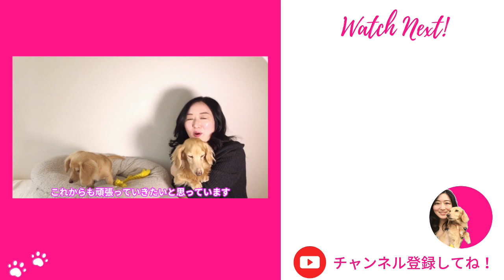愛犬家としての失敗＆反省5つ Things I Failed as Dog Owner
// 楽天ROOM
オススメの愛用品はコチラ

リオを迎え入れた当初、
愛犬家として失敗と反省点を5つお話します。

これは私にとっては心が痛い思い出なので
動画を作るかどうか正直迷いました。

でも、同じような想いをしてもらいたくないという気持ちで作りました。

//  ABOUT

▶︎Simple Dog Life のYukoです。このチャンネルは、

→愛犬と一緒に楽しめるレストラン、旅行などのレクリエーション情報

→時々、愛犬生活の日常 VLOG

→愛犬は何歳ですか？  A: 愛犬リオ娘は14歳です

→愛犬の犬種は？  A: ミニチュアダックスのクリームです

→出身は？  A:  愛知県です

→外国に住んでいたことがあるのですか？  A:  学生時代にアメリカとイギリスに住んでいました

犬の動画・井上哲之

//  PRESENT

今だけ！

// STORY

それは、ミニチュアダックスの愛犬リオ娘が８歳の時、

元気が当たり前だと思っていた自分。。。

ただただ毎日祈り、心配心配で毎日お見舞いに行き、

『リオに何がしてあげられるのか？』と、真剣に考えるようになりました。

病院選び、ご飯やおやつ、運動などの健康面、思った以上にかかった通院費。

特別で貴重な時間であり、そして悲しいかな限りがある』と痛感しました。

病気以来、様々な情報を調べ、
学び、あの日からリオと一緒に成長しています。

そういった悩みを心許せる仲間と共有し、一緒に学び、成長し、笑い、

愛犬は本当に可愛いくて仕方がない、愛おしい娘、息子、我が子です。

時には一緒に泣けるような心許せる仲間と強い絆、

//  MUSIC